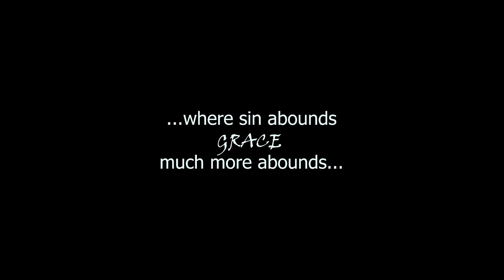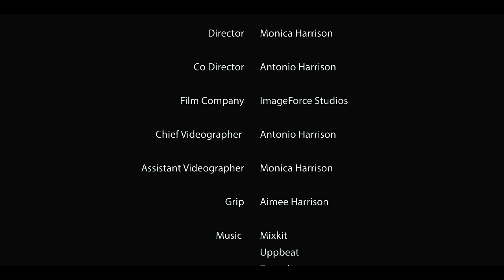The Call || Episode 3 || Christian Web series || Monica Harrison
This episode of The Call touches on a touchy subject. From a victim to a victor perspective, we'll see how Grace maneuvers the temptations of life. We'll see how Grace reaches out for others.

The best part about filming is growing with the cast and crew. Get ready to grow with us as we move from short film to web series format.
In the next episode, you'll get to know a little more about a key character who up until now, has had no name. 🧐
Get ready! Episode 3 of The Call drops this Friday, April 23, 2021.